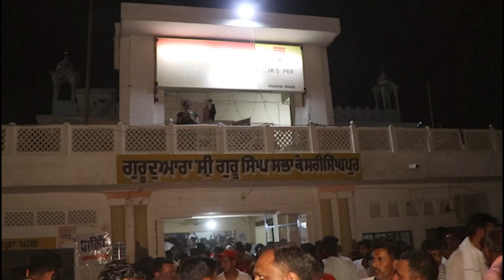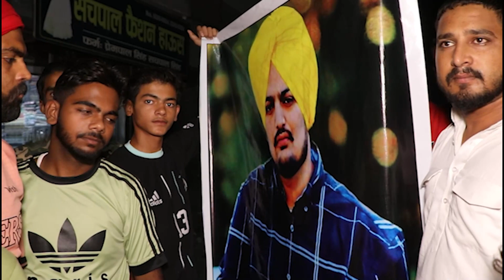Sidhu moosewala ! Tribute to sidhu moosewala 😢😔